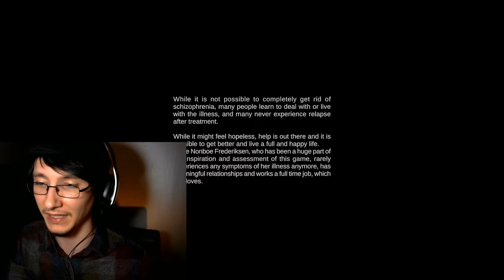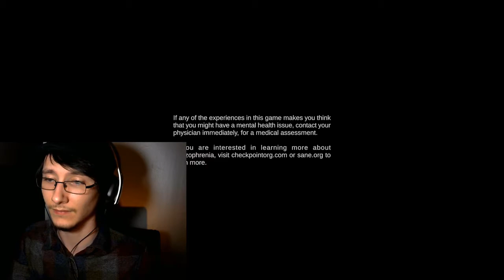Hallucinations, anxiety, and a PSA | Let's Play Split Mind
"Split Mind is a first-person narrative game about the experience of living with schizophrenia, and is a small portrait of actual personal experiences. You play as a person with schizophrenia, going through a psychotic episode, over the course 4 days. Each day you will have to go through a series of everyday tasks, which progressively become more difficult to complete as the psychosis develops and starts to disrupt your grasp on reality."

In the spirit of continuing our Itch.io bender, I decided to have a look at Split Mind. There are certainly some interesting ideas at play here, but apparently I'm daft and did not realize it was supposed to be something akin to a PSA until the very end.

Also we talk about mental health.

Websites discussed in the video:
CheckPointOrg.com (Mental Health Awareness for the Gaming Community)

Sane.org (Mental health awareness based in Australia(?))